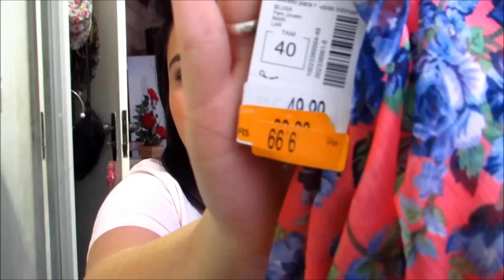Comprinhas do mês (acessórios, beleza, roupas, sapatos ... )